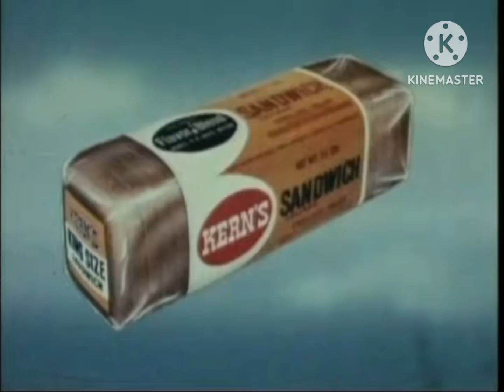Kern's Bread - Rocket Ship (1968, USA)